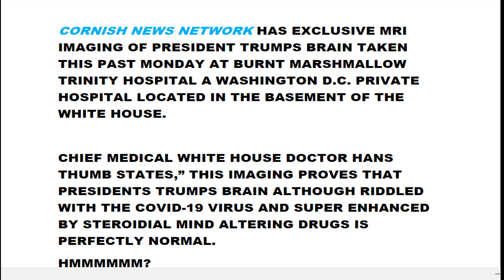INSIDE TRUMP'S COVID-19 BRAIN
PRESIDENT DONALD J. TRUMP'S BRAIN POST HOSPITAL STAY